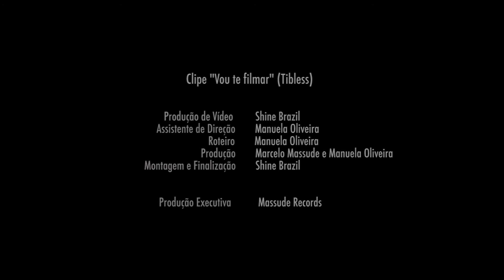Tibless [Vou te filmar]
Produção Shine Brazil